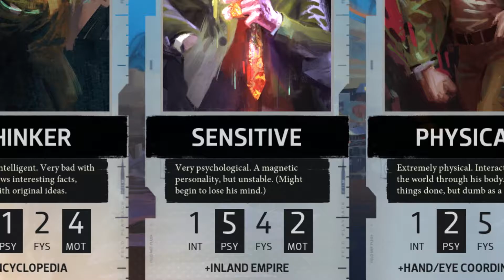detective sean and his damaged morale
feminist cop punches all who cross him